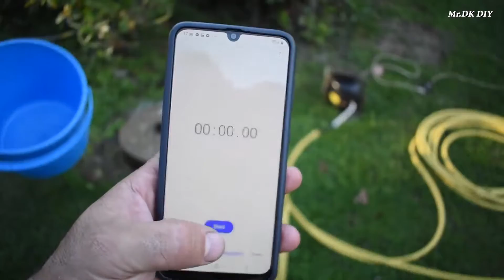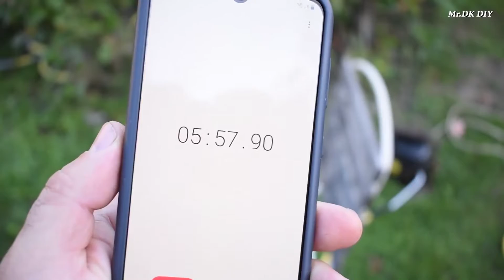DIY Water Pump with Old Refrigerator Compressor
In this Channel we will post Do It Yourself videos so you can learn creativity.